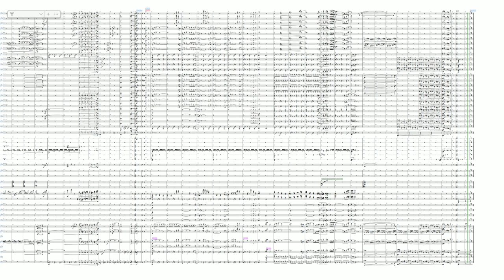Main Theme - Orchestral Remix / The Legend of Zelda Tears of the Kingdom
ゼルダの伝説 ディアーズオブザキングダム メインテーマ オーケストラアレンジ
arr.Takuma Nishimura